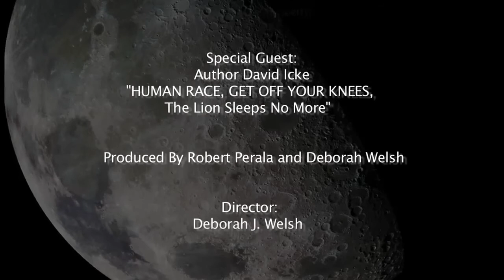David Icke HD The Moon Matrix. 2